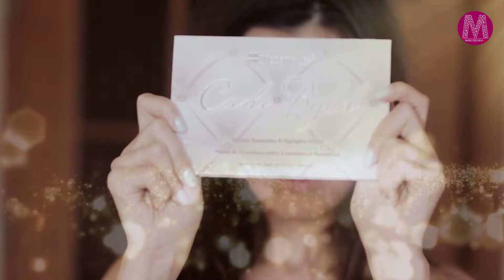How to be beautiful with Carli Bybel Palette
In this short video you'll see how to be beautiful using only Carli Bybel Palette for eyes and strobing!
Eyes - Carli Bybel Palette
Highlight - Carli Bybel Palette
Foundation - Maybelline Better Skin Foundation
Lips - Maybelline Color Sensational Lipstick #250